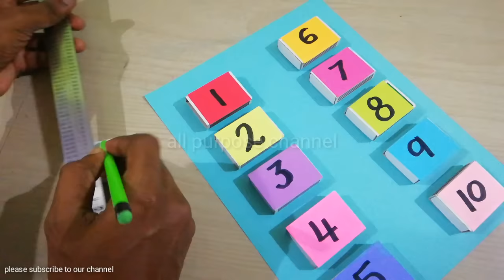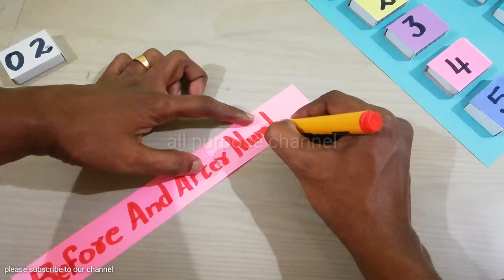tlm maths,easy tlm,maths easy tlm, teaching,primary,tlm,working model tlm,online teaching,3D model